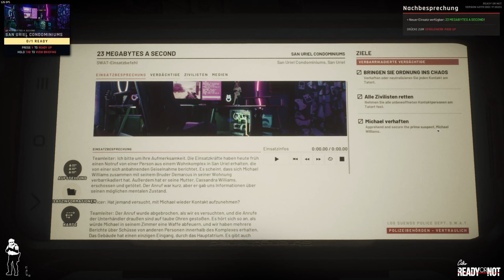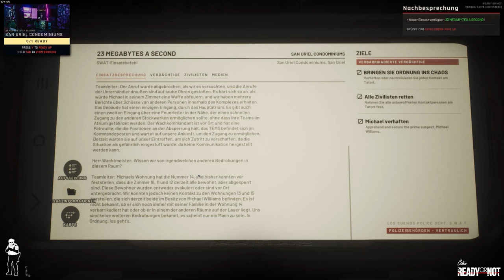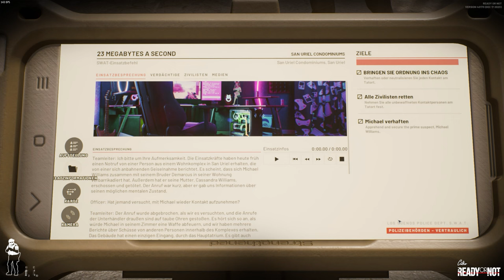Ready or Not #03 | Let's Play | Single Player: Erste Mission | Deutsch/German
Heute starten wir unsere ersten Missionen als Einzelspieler in "Ready or Not".

Titel: Ready or Not
Genre: Taktischer Egoshooter
Entwickler: VOID Interactive
Publisher: VOID Interactive

Viele Spaß...

STAR CITIZEN...